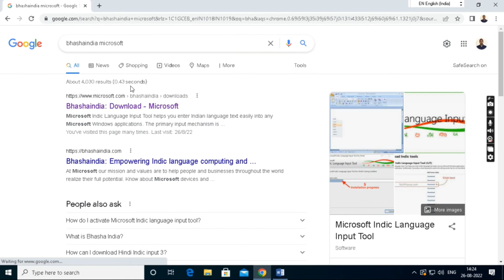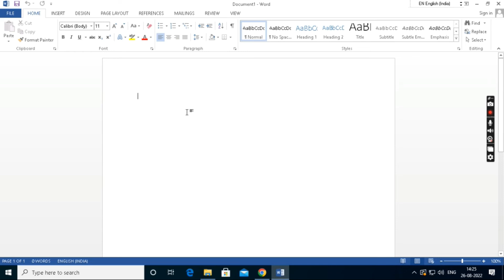Type in Hindi on your windows PC without learning | Hindi typing in window 11 | हिंदी टाइपिंग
In this video you will get information about hindi typing. You will know how to Type in Hindi on your windows PC without learning.
This method work in WIN 7, WIN 8, WIN 10 and WIN 11.

Hindi on your windows PC,
Type in Hindi on your windows PC,
Hindi typing in window 11,
Hindi typing in window 10